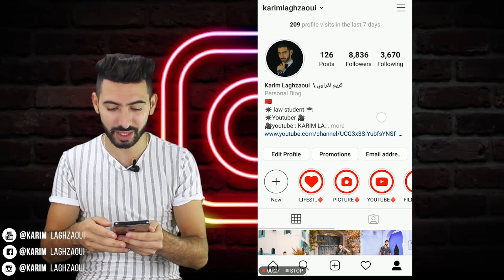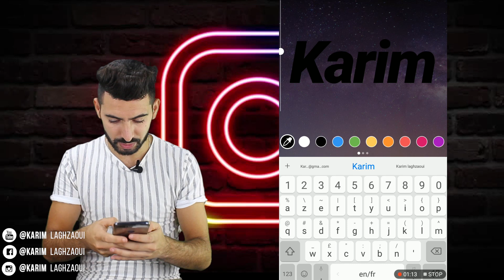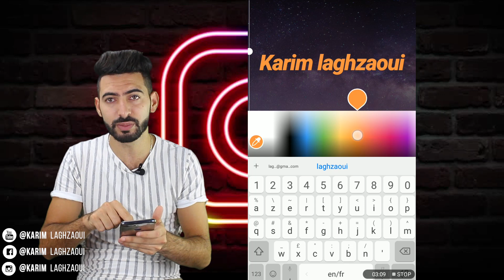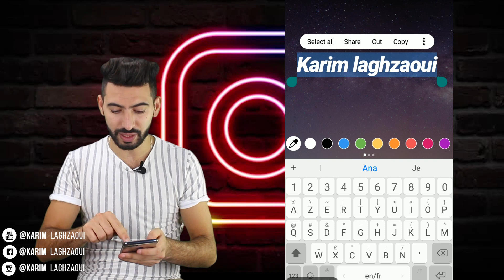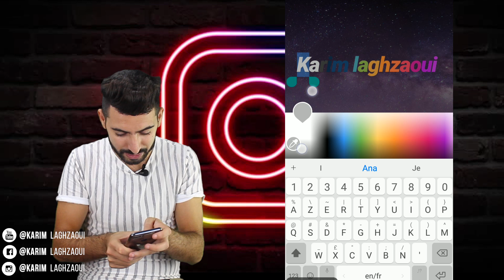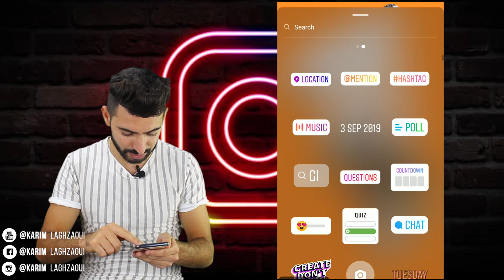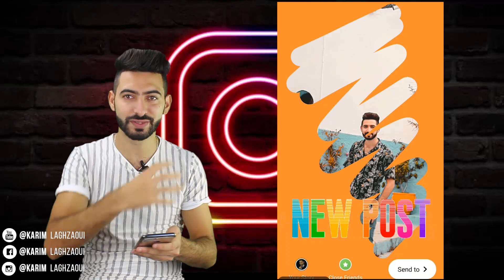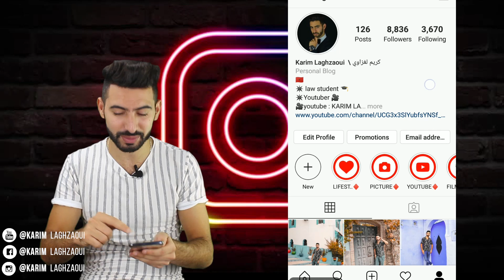خدع انستقرام بسيطة لكن مفيدة 2019 | (تجبلك متابعين مهتمين)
Top  Hacks on instagram
جميع حساباتي على مواقع التواصل

10 Instagram Stories TIPS TRICKS & HACKS | That ACTUALLY Work
انستقرام : خدع لـ زيادة متابعين انستقرام Instagram Hacks
خدع و نصائح رهيبة لستوري الأنستقرام (لازم تشوفها )
لا تفوت الفرصة خدع انستقرام 2019 (خدع رهيبة تسمع بها لاول مرة)